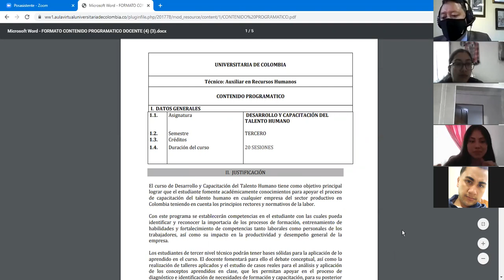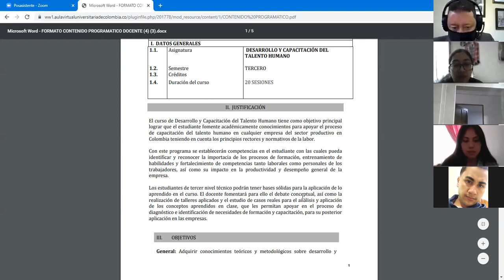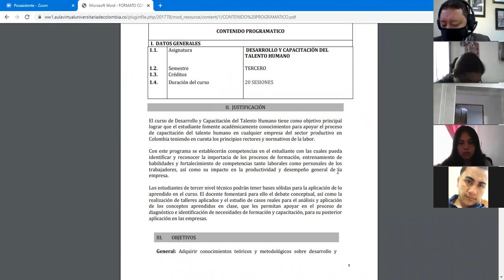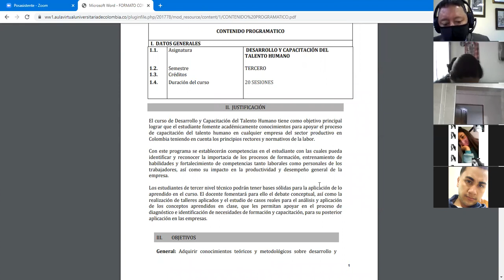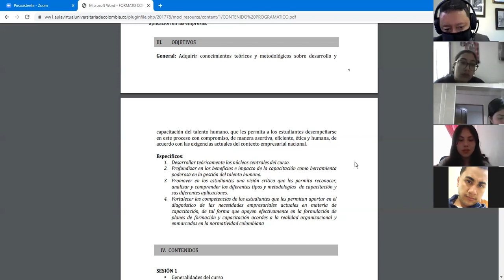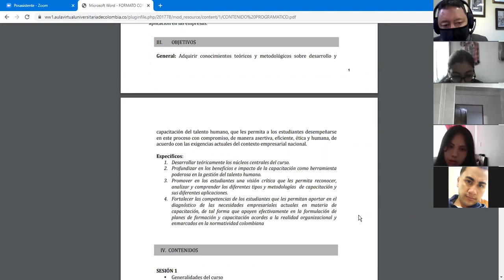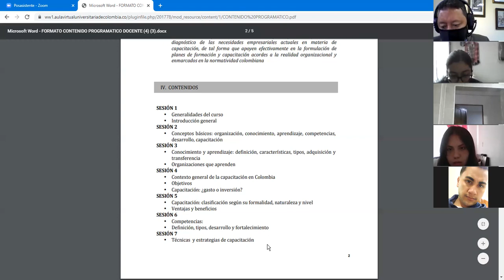Video 1 clase Capacitación y Dsllo de TH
Bienvenida a los estudiantes - Presentación del programa académico - Establecimiento de normas para el desarrollo efectivo de la asignatura.